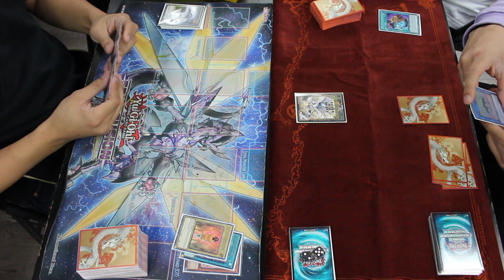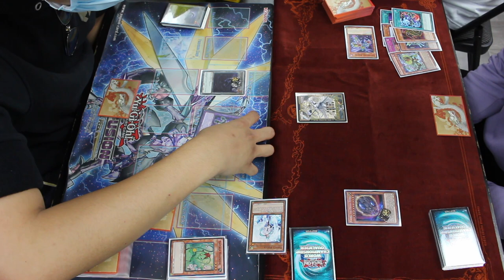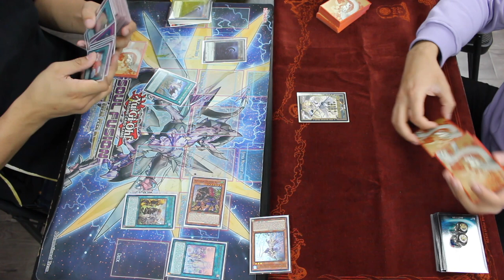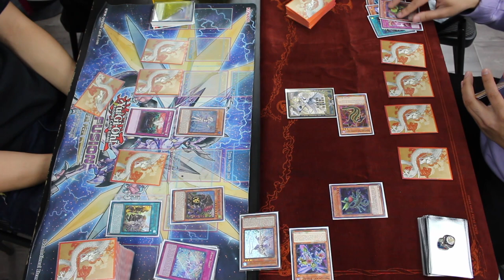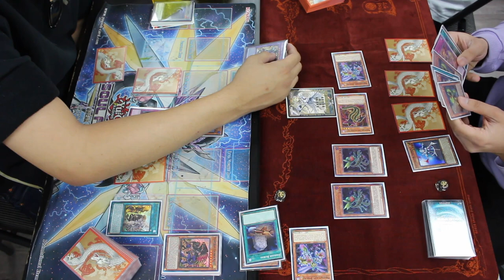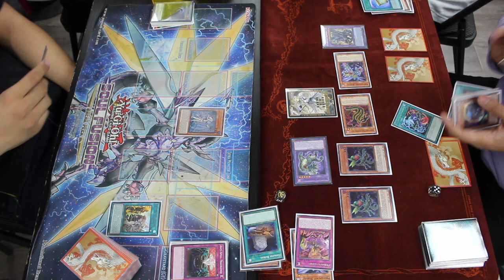Adventure Therion Plant vs. Predaplant | Locals Live Duel | 19.05.2022